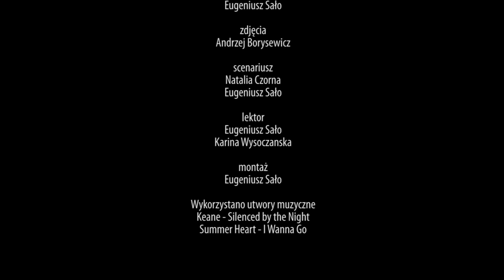Dawny Klasztor ojców reformatów zostanie przekształcony pod rodzinne domy dziecka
Nawet czterdzieścioro dzieci zamieszka ze swoimi nowymi rodzinami w Rawie Ruskiej. To właśnie w tym mieście , tuż przy granicy z Polską trwa odbudowa dawnego Klasztoru ojców reformatów, w którym teraz powstaną rodzinne domy dziecka. W budynku swoją siedzibę znajdzie też Centrum Dialogu Ukraińsko-Polskiej Kultury.

reporterzy - Natalia Czorna, Eugeniusz Sało
zdjęcia - Andrzej Borysewicz

2021 Kurier Galicyjski TV